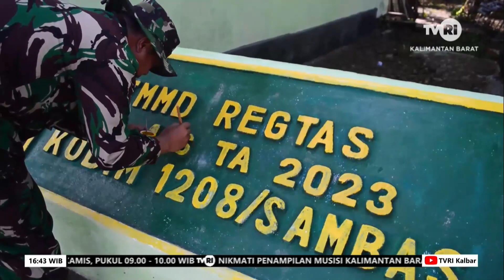9 JUNI 2023 SAMBAS MASIH MINIM FASILITAS PUBLIK